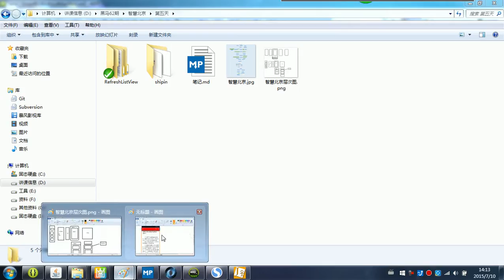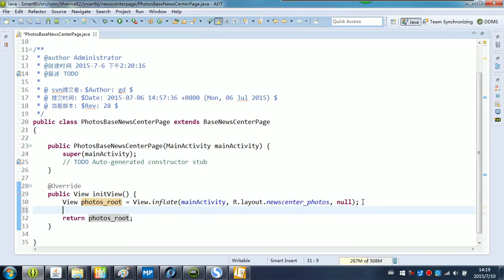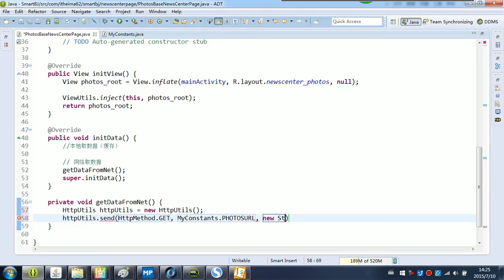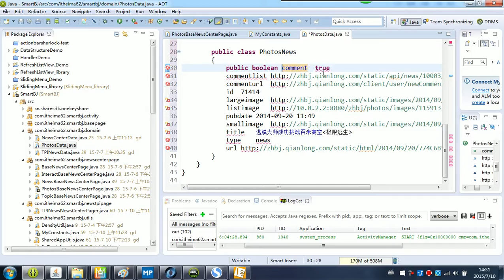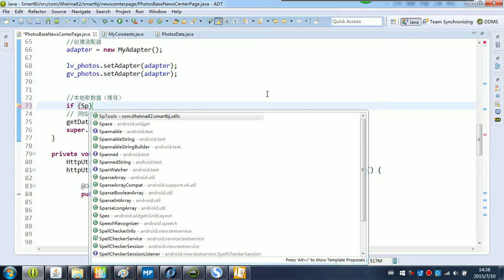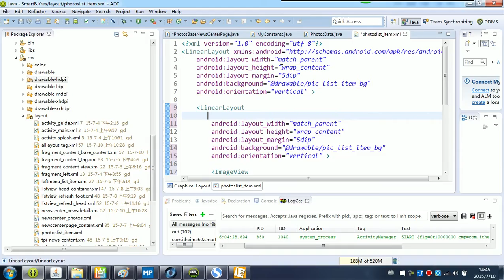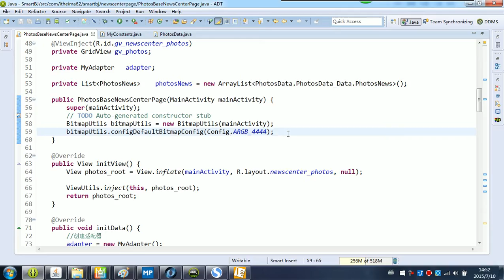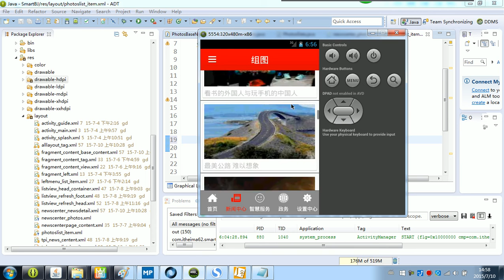09 组图的界面显示